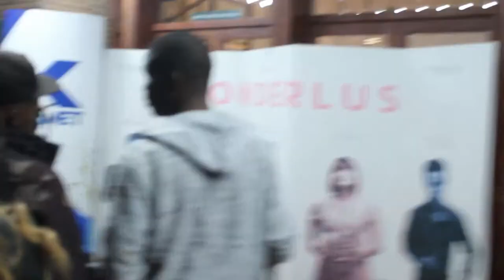Wonderlus Premiere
So I recently went to the Wonderlus premier in Johannesburg and had a fantastic time. Here my little vlog detailing my experience with the movie and what my thoughts are surrounding it
Also be sure to go check out Zander's channel: